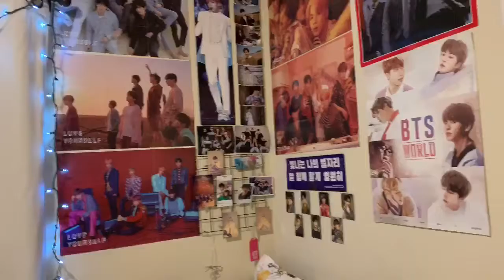[Korean 1] 2nd Quarter Project My Room Description by Ayanna